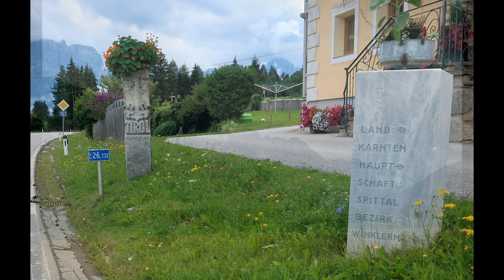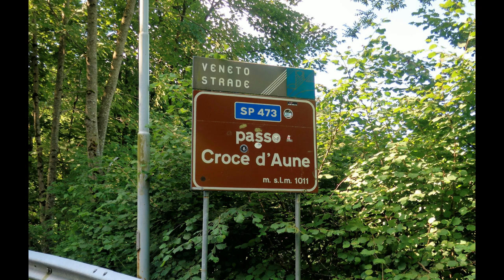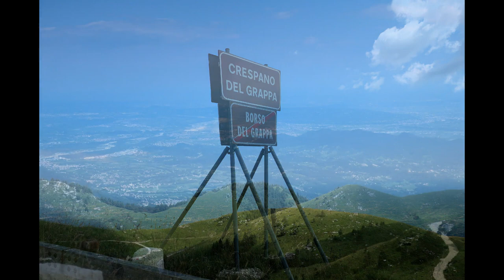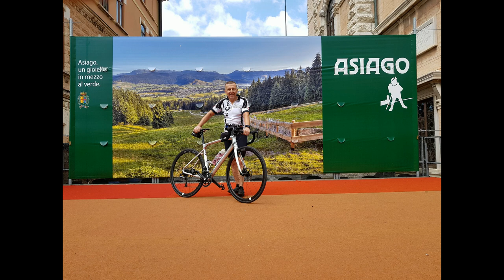XC - Rennrad Alpencross 2018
In 5 Tagen mit dem Rennrad vom Großglockner zum Gardasee. Etappenziele: Start in Bruck an der Glocknerstraße - Sillian - Fiera die Primiero - Crespano del Grappa - Arco